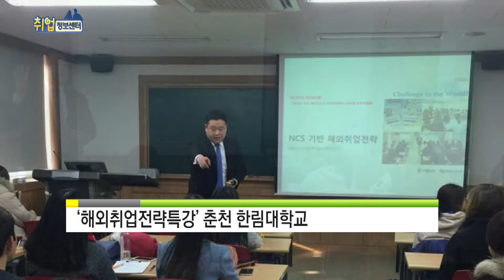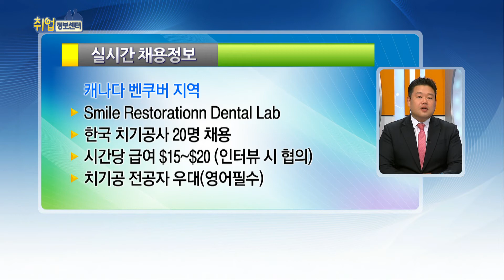새 길 찾기 프로젝트, 해외취업성공장려금 수혜대상 확대(K-Move 세계를 JOB다)_취업정보센터 15.12.15